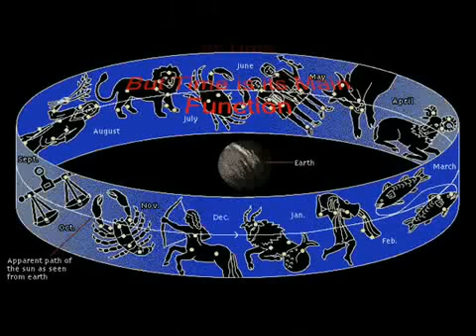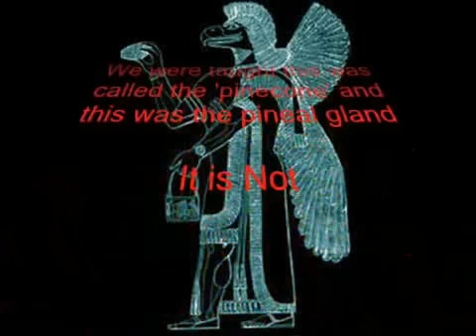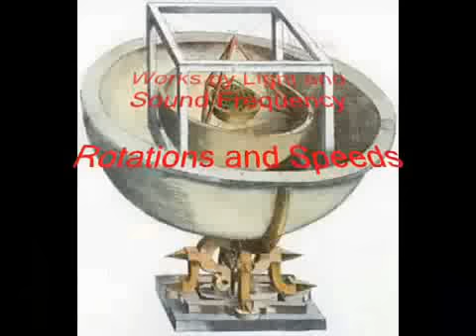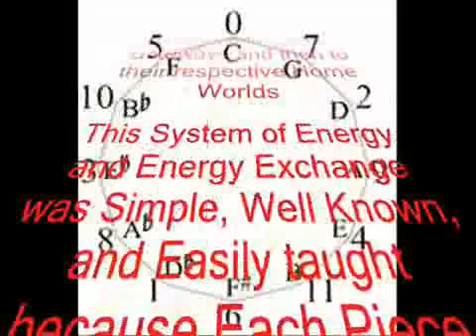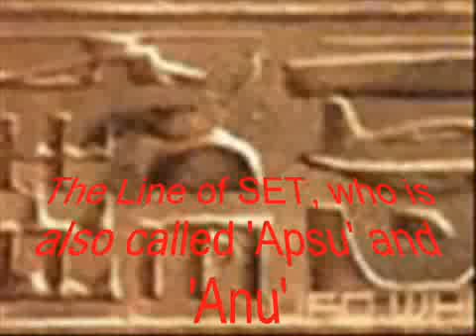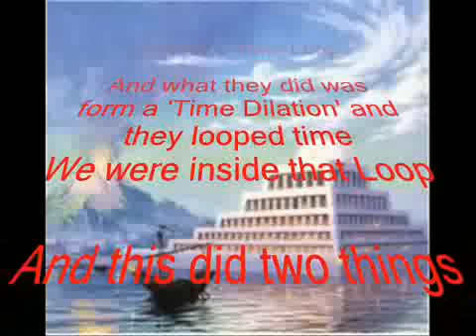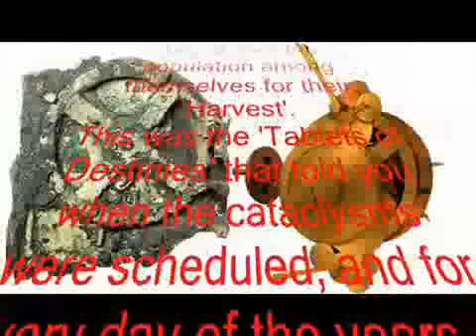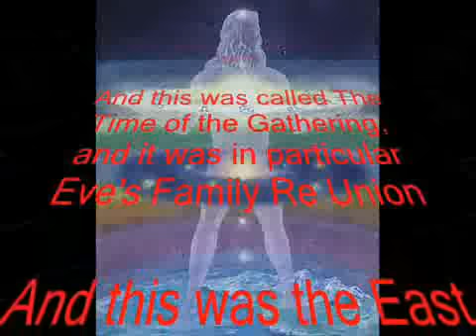The Zodiac Time System Of The Anunnaki Video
From OLDSOUL, aka : Yellow Rose for Texas